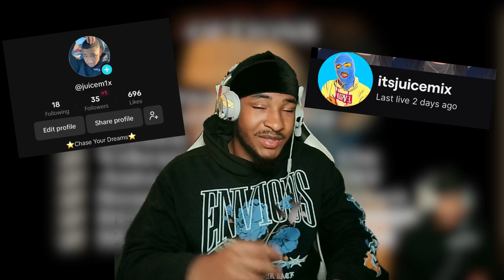SOMETHING HAPPEND TO CYBIL SILENT HILL